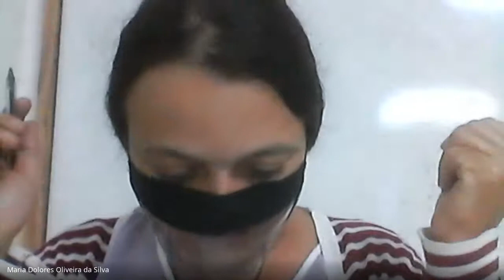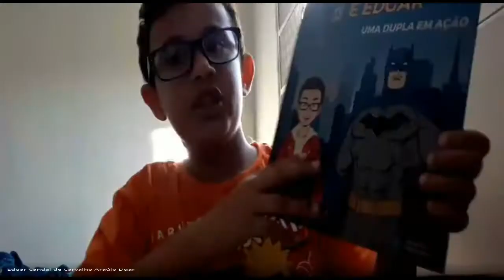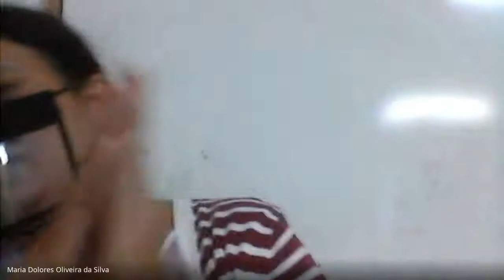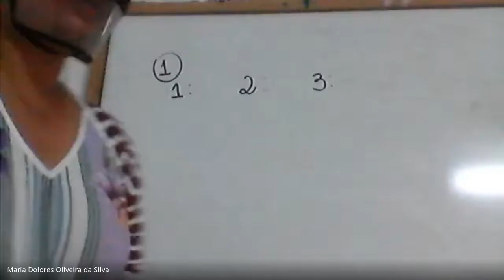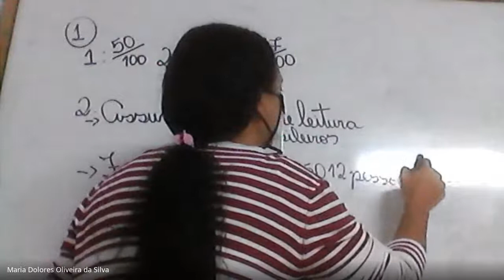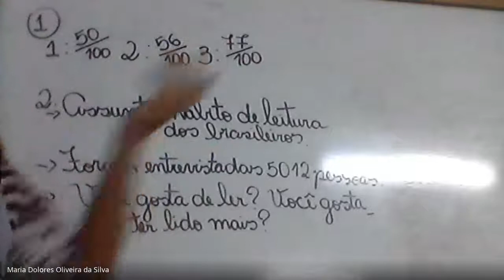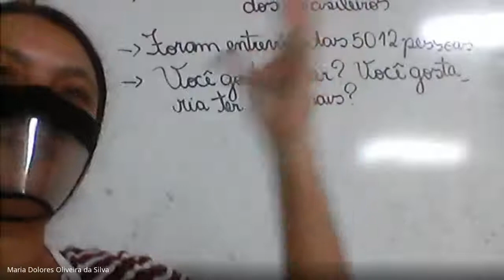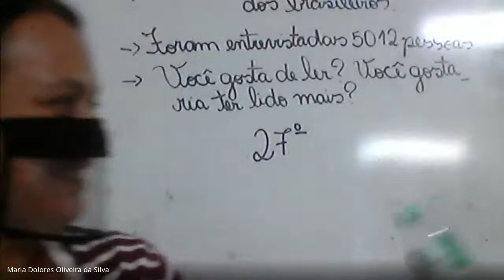Aula de Matemática - 14/06